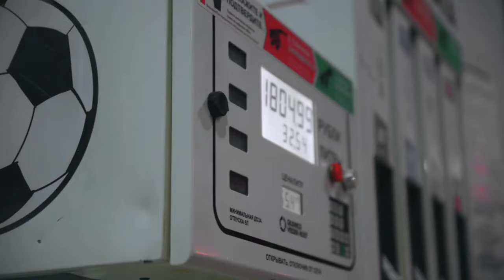Шейх Мансур - Балдини(2020)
•Автор видео канал LIMMA•